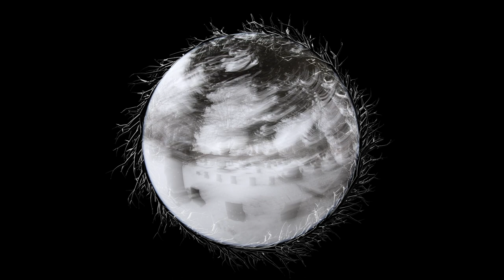Innocence of Winter [Transience]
The forth visual poem of the Transience series, this video focuses on the spiritual inner journey given to mankind, in which children play a most important part. Angels are used as a symbol for the Great Anonymous, Tathata, The Cosmic Unconscious, The Friend, from the mystical transmission of light.

Winter is seen here as a great equalizer that brings a calm peace and levels our life achievements. It may also hide the dirt of corruption that is so seldom associated with a human being.

Innocence of Winter features two songs by recognized musician and composer A.G.Weinberger, in the Romanian Language. English and Romanian subtitled also included.

This visual poem requires a meditative mood and a calming and opening of the mind in order to traverse its 20 minutes and features visual effects in the form of continuous snowfall and light effects.

Songs: 'Soimul' and 'Pamanturi Noi' - A.G. Weinberger

(photographed in Sibiu & Brasov)